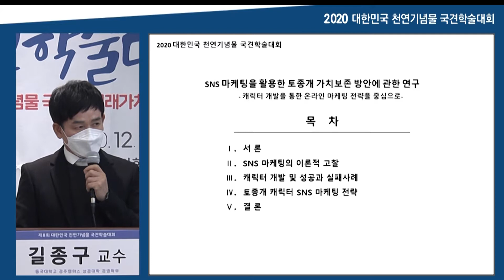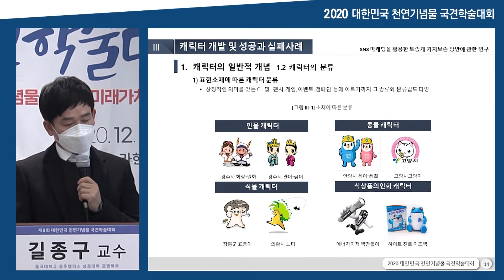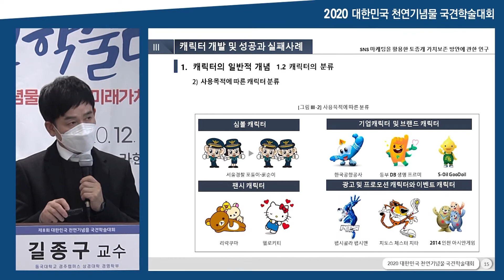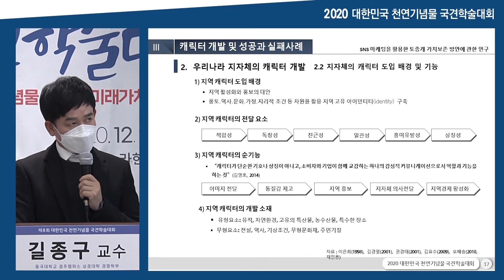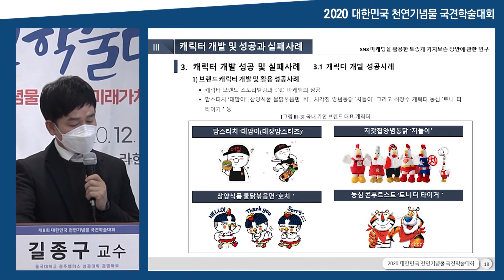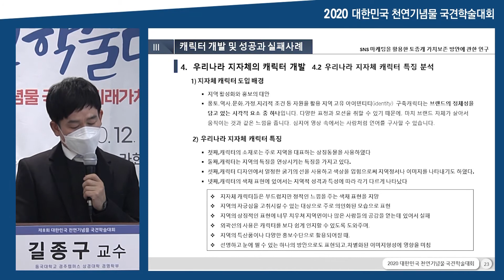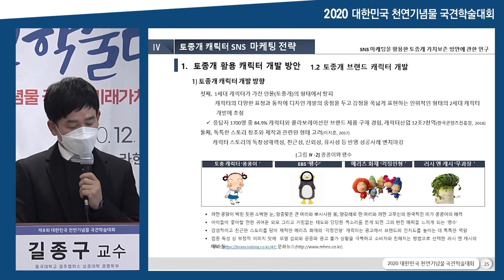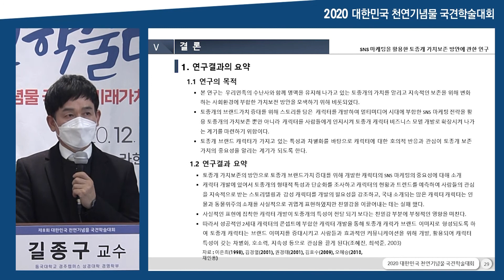2020 대한민국 천연기념물 국견학술대회 - SNS 마케팅을 활용한 토종개 가치보존 방안에 관한 연구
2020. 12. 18. 천연기념물 국견의 미래가치와 활용방안에 관한 학술대회가 열렸습니다.

세 번재 발표는 SNS 마케팅을 활용한 토종개 가치보존 방안에 관한 연구를 주제로 동국대학교 상경대학 경영학부 길종구 교수님이 발표하셨습니다.

자랑스러운 천연기념물 국견에 대해 많은 관심과 사랑 부탁드립니다.